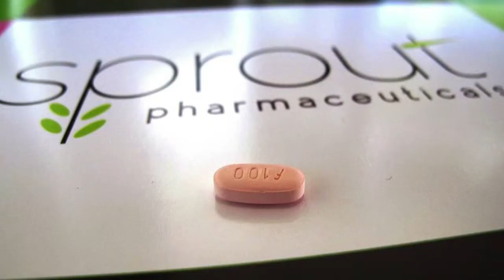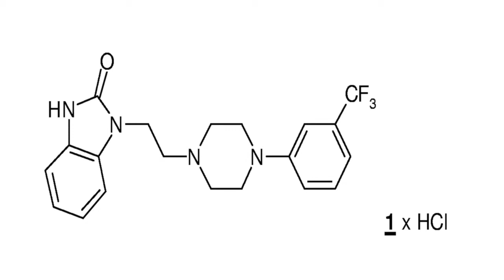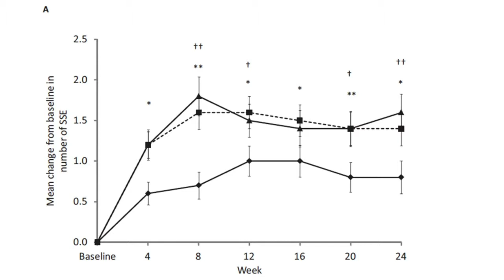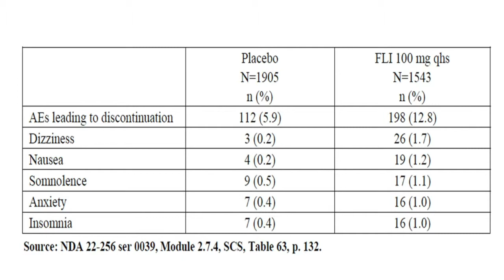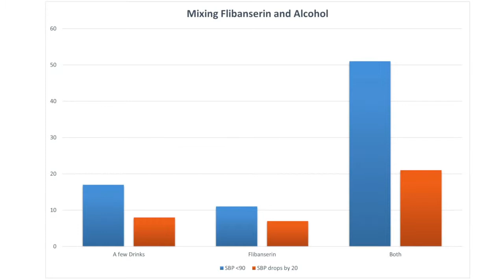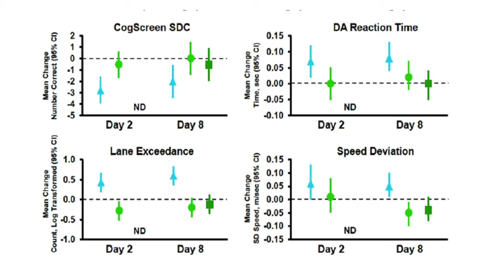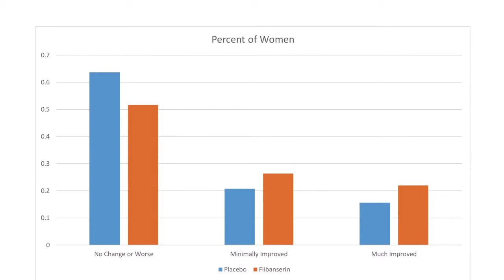What Do the Data Show about Addyi, the Female Libido Booster?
Flibanserin (Addyi) is now the first FDA-approved drug for women distressed by low sexual desire, but the agent remains controversial. In this in-depth video analysis, F. Perry Wilson, MD, examines the data that drove the FDA's concerns and ultimate decision regarding the drug.

F. Perry Wilson, MD, is an assistant professor of medicine at the Yale School of Medicine. He earned his BA from Harvard University, graduating with honors with a degree in biochemistry. He then attended Columbia College of Physicians and Surgeons in New York City. From there he moved to Philadelphia to complete his internal medicine residency and nephrology fellowship at the Hospital of the University of Pennsylvania. During his post graduate years, he also obtained a Master of Science in Clinical Epidemiology from the University of Pennsylvania. He is an accomplished author of many scientific articles and holds several NIH grants. He is a MedPage Today reviewer, and in addition to his video analyses he authors a blog, The Methods Man. You can follow @methodsmanmd on Twitter.